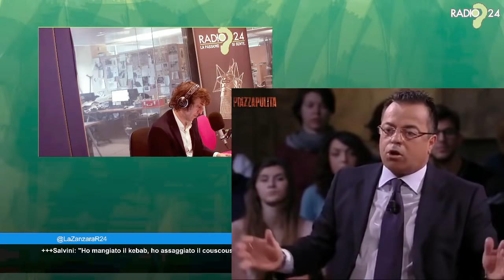La morte di Gianluca Buonanno - La Zanzara 6.6.2016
Il giorno dopo la prematura scomparsa di Gianluca Buonanno, parlamentare della Lega protagonista di numerosi scontri con Parenzo alla Zanzara, Giuseppe Cruciani commenta la presenza di diversi messaggi di odio, tra le tante attestazioni di stima e affetto.

00:00 presigla
00:11 copertina
01:08 apertura puntata
06:19 scontri con Parenzo
09:01 messaggio odiatore
14:31 Pierluigi da Imperia
16:11 Roberto da Padova
17:15 il post di Carlo Pallavicini
17:49 Luigi da Pisa
18:58 Alessandro da Berlino
19:11 Enrico da Padova
20:04 Paco da Belluno
21:24 scontri con Parenzo
24:03 msg segreteria
24:42 commento
25:27 Paco da Belluno reprise
26:24 Michele da Como
29:30 Paco da Belluno reprise
30:20 Matteo Salvini
33:46 Ivano da Bologna
37:05 Vincenzo da Salerno
37:58 Matteo Salvini reprise
39:19 Buonanno show
42:46 Giuseppe da Pescara
44:13 Simone da Milano
45:17 Roberto da Padova
47:00 Enrico Bertolino
47:50 Ali (Faisal) da Bergamo
52:17 Nino da Palermo
53:22 chiusura

Dalla diretta video de LaZanzara (Radio 24) del 6 giugno 2016